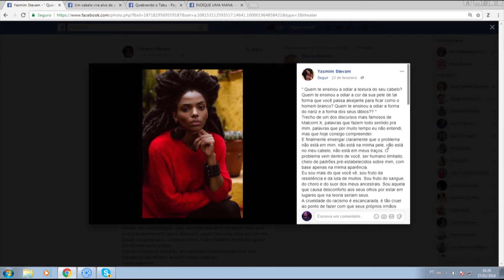Representatividade l Conexão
A representatividade é muito importante, principalmente para grupos que sofrem algum tipo de repressão histórica. Saiba mais de como está sendo a representatividade em nossa sociedade.

Entrevistados: Dandara Vital, atriz e assessora de Cultura CEDS Rio(Coordenadoria Especial da Diversidade Sexual; Carolina Rocha, historiadora e socióloga
Exibição: 05 de março de 2018